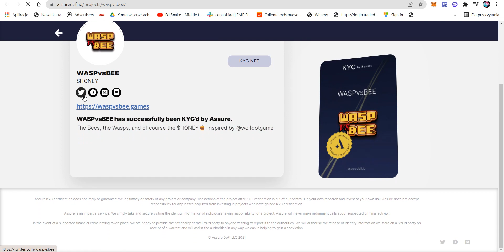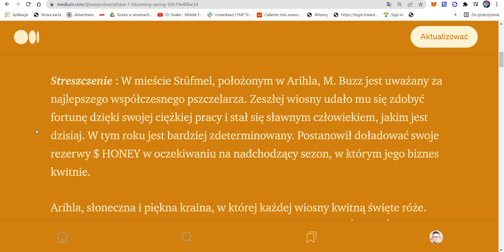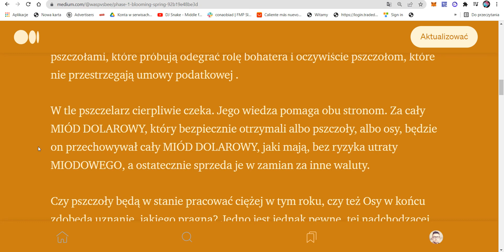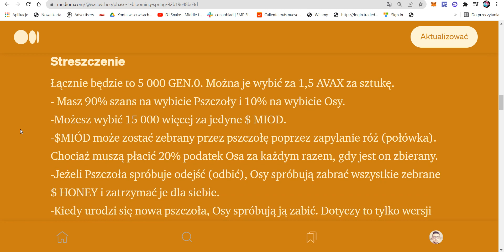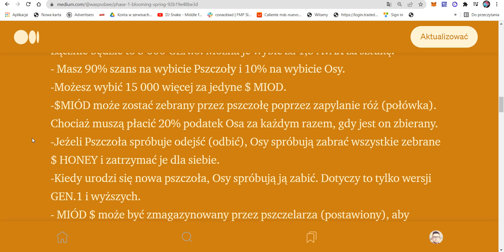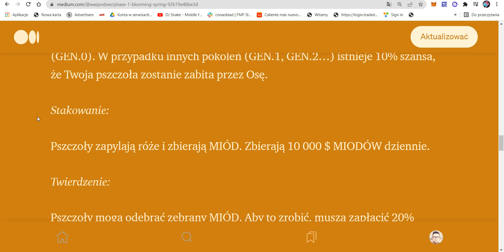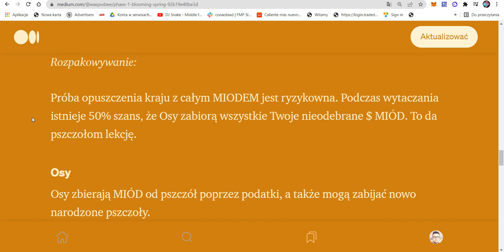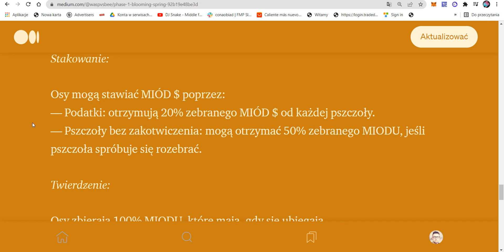WASP VS BEE GAME Minting Soon 13 WHITELIST SPOTS TO GIVEAWAY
WaspVSBee to gra krypto w modelu R2E w której zarabiamy tokeny honey i sprzedajmy je bezpośrednio na DEX w sieci Avalanche.
Masz szansę uzyskać dostęp do jednego z 13 Spotów do WhiteListy i wziąć udział w mintowaniu tokenów NFT gry WaspVsBee w generacji 0, która jest najmniej ryzykowana. Więcej informacji uzyskasz bezpośrednio na fimie oraz na naszej grupie zDEFIniowani.pl